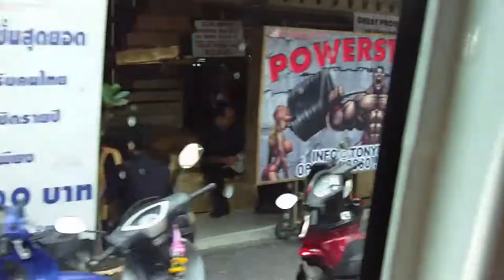Артюр Рембо. Сёстры милосердия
Субтитры на русском и французском языках.

Артюр Рембо
Сёстры милосердия

Молодой человек, двадцать лет, загорелый,
Взор блестящ, голым мог бы, красавец, гулять,
Мог бы лоб окаймить медным обручем, зрелый
Под персидской луной Гений обожествлять,

Пылкий в смуглых своих, первородных щедротах,
И в привязанностях гордый, выпустив пыл,
Он подобен морям в бурных южных широтах
С плачем летних ночей, что в алмазах застыл;

Молодой человек, перед мерзостью мира
В сердце дрожь у него, раздраженье кипит,
Под рубцами саднит и по-прежнему сыро,
Вот когда он сестру милосердия зрит.

Но, о Женщина, плоть для любви, жалость в сладость,
Ты Сестрою ему никогда не была,
Никогда чёрный взгляд, пышных грудей покатость,
Тень внизу живота ею слыть не могла.

Если нас, как слепцов, сводит сон перепутий,
Чтоб обняться с тобой, это разве вопрос:
Нас развешаешь ты, о владелица грудей,
К ним, качаясь, прильнём мы со Страстью взасос.

Эти обмороки, онеменья, бесстыдства,
Это скотство, что раз довелось пережить,
Возвращаешь сполна нам, о Ночь, без ехидства,
Как ту кровь, что с луной каждой должно пролить.

–– И когда лишь на миг женщина устрашится
Песни действия и зова жизни –– Любви,
В травы Муза сойдёт, Справедливость зардится
И терзаниями загорится в крови.

Ах! ему бы покой и немного сиянья.
Потеряв этих двух беспощадных Сестёр,
Стонет с нежностью он о науке прощанья,
И со лба на цветы кровь сочится из пор.

Но алхимия, как и святое ученье,
Гадки раненому тяжело гордецу;
Одиночества есть у него ощущенье.
И, вверяя себя гробовому концу,

Ночи Истины и бесконечной Прогулке
В царстве Сна, он, красив, сколько бы ни смотреть,
Уповает душой, миновав закоулки,
На тебя, о сестра милосердия, Смерть.

Июнь 1871.

LES SŒURS DE CHARITE

Le jeune homme dont l'œil est brillant, la peau brune,
Le beau corps de vingt ans qui devrait aller nu,
Et qu'eût, le front cerclé de cuivre, sous la lune
Adoré, dans la Perse, un Génie inconnu,

Impétueux avec des douceurs virginales
Et noires, fier de ses premiers entêtements,
Pareil aux jeunes mers, pleurs de nuits estivales,
Qui se retournent sur des lits de diamants ;

Le jeune homme, devant les laideurs de ce monde
Tressaille dans son cœur largement irrité,
Et plein de la blessure éternelle et profonde,
Se prend à désirer sa sœur de charité.

Mais, ô Femme, monceau d'entrailles, pitié douce,
Tu n'es jamais la Sœur de charité, jamais,
Ni regard noir, ni ventre où dort une ombre rousse,
Ni doigts légers, ni seins splendidement formés.

Aveugle irréveillée aux immenses prunelles,
Tout notre embrassement n'est qu'une question :
C'est toi qui pends à nous, porteuse de mamelles,
Nous te berçons, charmante et grave Passion.

Tes haines, tes torpeurs fixes, tes défaillances,
Et les brutalités souffertes autrefois,
Tu nous rends tout, ô Nuit pourtant sans malveillances,
Comme un excès de sang épanché tous les mois.

— Quand la femme, portée un instant, l'épouvante,
Amour, appel de vie et chanson d'action,
Viennent la Muse verte et la Justice ardente
Le déchirer de leur auguste obsession.

Ah ! sans cesse altéré des splendeurs et des calmes,
Délaissé des deux Sœurs implacables, geignant
Avec tendresse après la science aux bras almes,
Il porte à la nature en fleur son front saignant.

Mais la noire alchimie et les saintes études
Répugnent au blessé, sombre savant d'orgueil ;
Il sent marcher sur lui d'atroces solitudes.
Alors, et toujours beau, sans dégoût du cercueil,

Qu'il croie aux vastes fins, Rêves ou Promenades
Immenses, à travers les nuits de Vérité,
Et t'appelle en son âme et ses membres malades,
О Mort mystérieuse, ô sœur de charité.

Juin 1871.